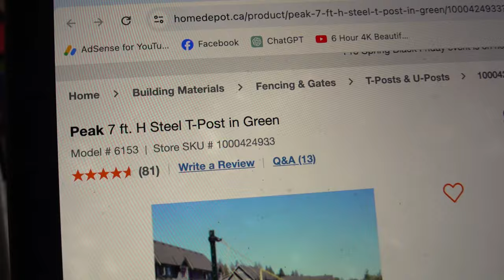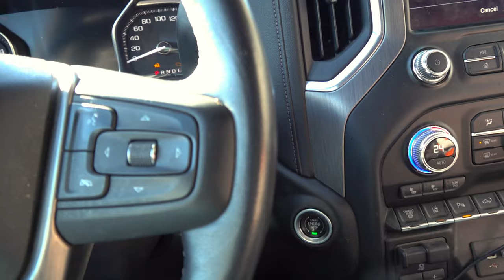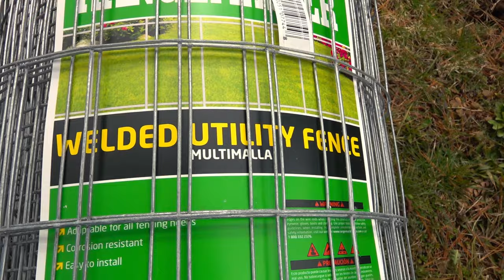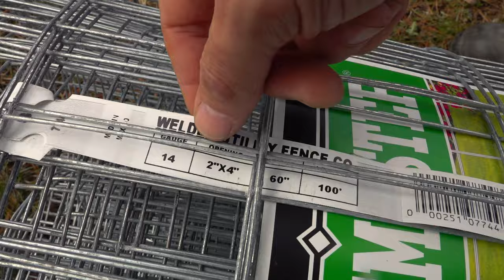Building a GOAT Habitat for the First Time & Our Border Collie is Curious!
A special journey at the Bidaller Farms as we gear up to welcome some new members to our family farm! After thoughtful consideration, we’ve decided to raise several goats—be it Kiko, Boer, Pygmy, or Alpine. But before they arrive, we needed to ensure they'd have a proper home.

After consulting with knowledgeable local friends, we learned that while tethering goats is temporarily okay, constructing a dedicated pen is essential for their well-being. This includes a shelter to protect them from the elements and a secure area for sleeping. Inspired by our farm’s "piggery," which I've always envisioned transforming from a simple shed to a functional animal house, we set out to make it suitable for our future goats.

With a plan in hand, my partner Jem tackled cleaning the piggery, while our son Moe and I ventured to a local farmer's outlet to pick up supplies. Despite the sticker shock from the cost of materials, we chose to prioritize quality and affordability. Darn this government and their inflation. Taxes are 15%  on top of an already inflated price.. but I digress.. Canada is expensive, and I'll leave it at that.

The most significant purchases were the wire fencing and a post-pounding tool—which proved to be an invaluable investment, far safer and more efficient than using a sledgehammer. Together, we installed 13 steel T-posts and stretched out a 100-foot long section of 5-foot high welded wire mesh fencing, securing it firmly with metal hooks and triple brackets at the bottom to deter any predators.

As the pen took shape, I fetched our first bales of straw for the bedding area, with hay to feed the goats until the spring growth provides them with natural forage. This entire project has not only been about building a pen but also about laying the groundwork for a sustainable and eco-friendly way of life here at our beloved farm.

We’re thrilled to start this new chapter of our lives, bringing you along for every step of this exciting adventure. We can't wait to introduce our brush-clearing goats to their new home—and to you!